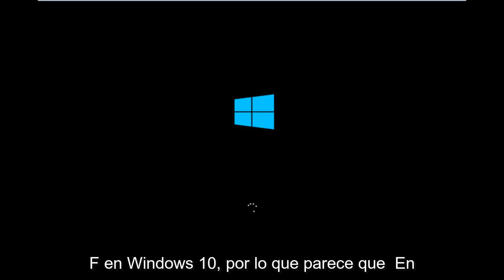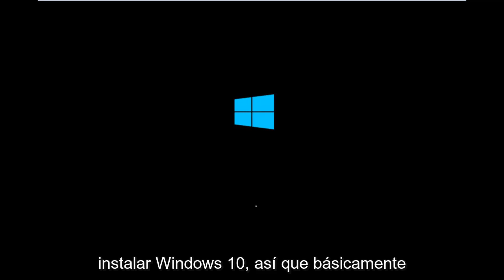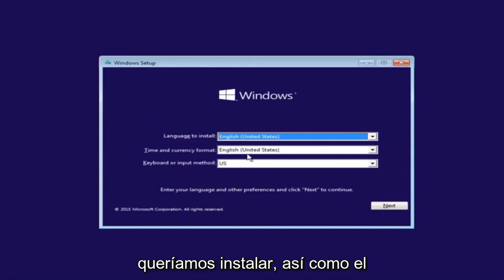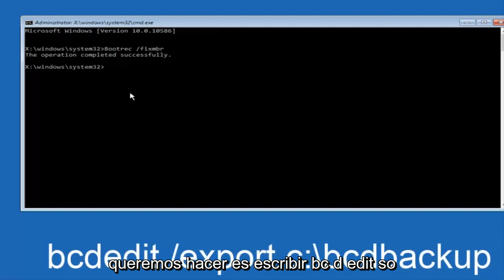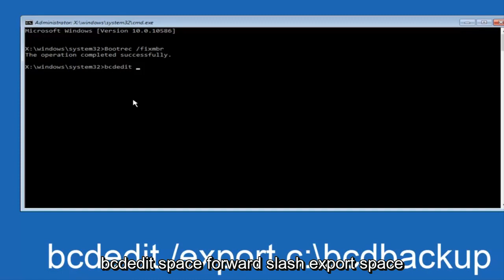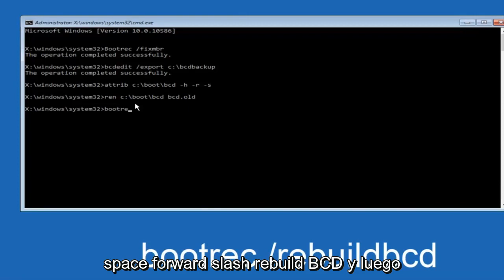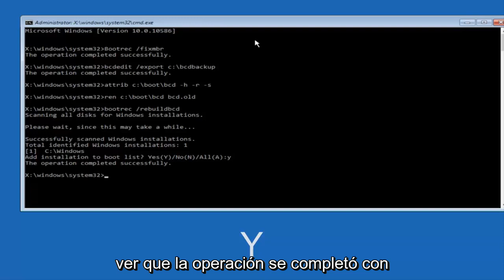Como Reparar del Error 0xc000000e en Windows 11/10 [SOLUCION]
La selección de inicio falló porque no se puede acceder a un dispositivo requerido"

Obtenga la solución para 0xc000000e: la entrada seleccionada no se pudo cargar porque falta la aplicación o el mensaje de error de arranque está dañado y afecta a Windows Vista, Windows 7, Windows 8, Windows 8.1, Windows 10  y Windows 11.

Cómo reparar el código de error 0xc000000e en Windows 10.

Código de error de recuperación 0xc000000e, su PC necesita ser reparada, indica una falla de hardware o una configuración incorrecta de la unidad y puede ir acompañada de diferentes mensajes de error como:

0xc000000e - Resolver el error para iniciar Windows 10. Como reparar el Error Code 0xc000000e en Windows 10. Como solucionar el pantallazo azul 0xc000000e en Windows 10. Pantalla azul 0xc000000e en Windows 10 [Solucionado].

Un dispositivo requerido no está conectado o no se puede acceder
El dispositivo requerido es inaccesible
No se pudo cargar la entrada seleccionada
La entrada seleccionada no se pudo cargar porque la aplicación falta o está dañada
La selección de inicio falló porque un dispositivo requerido es inaccesible.

0xC000000E, o STATUS_NO_SUCH_DEVICE, indica una falla de hardware o una configuración incorrecta de la unidad. Verifique sus cables y verifique la unidad con la utilidad de diagnóstico disponible del fabricante de su unidad. Si está utilizando unidades PATA (IDE) más antiguas, este código de estado puede indicar una configuración incorrecta de la unidad maestra / subordinada.

Las diferentes causas de estos errores son que el archivo winload.exe no es accesible o está dañado, o no se puede encontrar la ubicación de inicio del sistema operativo. Por lo tanto, para iniciar y acceder a nuestro sistema operativo, debemos realizar las siguientes correcciones.

El error 0xc000000e al intentar iniciar Windows significa que se trata de datos de configuración de inicio dañados. Los datos de configuración de arranque son un almacén global para todas las opciones y configuraciones relacionadas con el arranque en PC con Windows más nuevas.

Obtendrá este error cuando intente iniciar su dispositivo, y se le presentará una pantalla negra que le dará instrucciones sobre cómo reparar su computadora usando un disco de instalación o una unidad de recuperación. Desafortunadamente, tener esa unidad de recuperación es la única forma en que resolverá este problema, por lo que debe tener una antes de comenzar. Si no lo tiene, es bastante fácil crear uno usando Rufus o la herramienta de creación de Windows Media desde cualquier otra PC o computadora portátil.